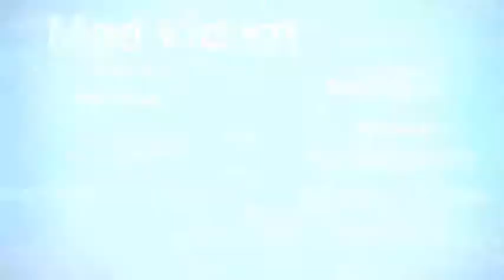Lets Play-Dead Island-Part #4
I'll Not Kill If LOl